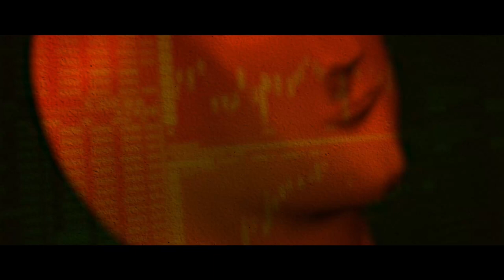LE FONTI MEMECONOMICS -19 MARZO 2021